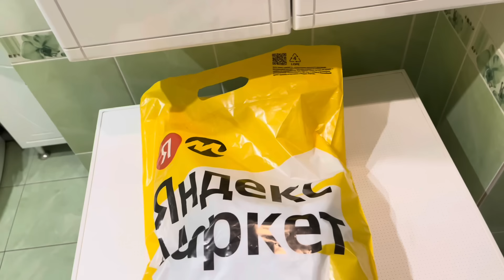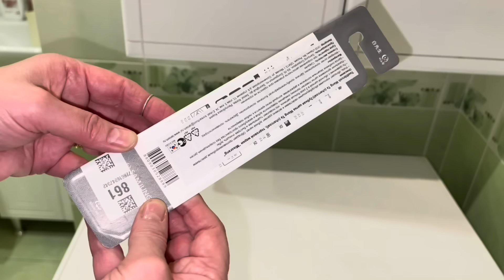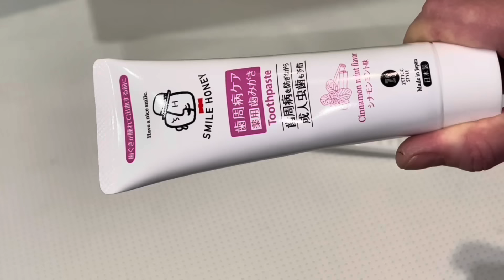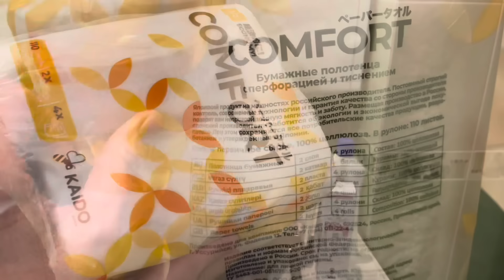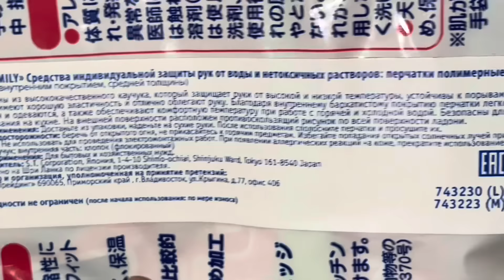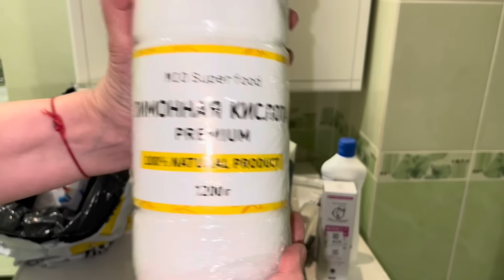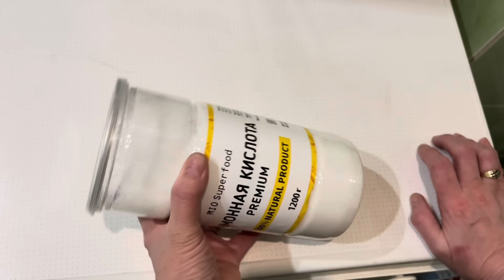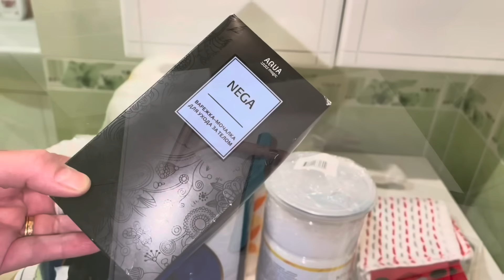ОБЗОР НУЖНЫХ И НЕ ОЧЕНЬ ПОКУПОК /МОТИВАЦИЯ УБОРКИ В ВАННОЙ /ПОМЫТЬ КАФЕДЬ ДО БЛЕСКА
16:05 помыть кафель
23:27 коробка для пакетов